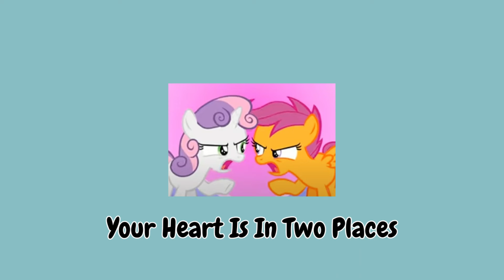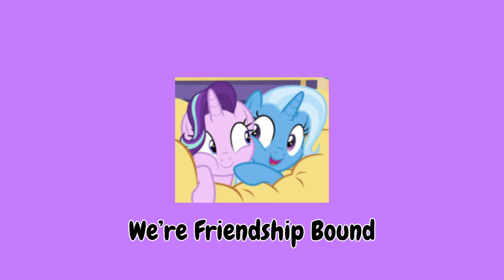Underrated My Little Pony Songs : Playlist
Enjoy this playlist of seriously underrated My Little Pony songs!

Chapters:
0:00 - Giggle At The Ghostly
1:11 - Becoming Popular
3:02 - Ballad Of The Crystal Ponies
4:39 - The Success Song
5:38 - Generosity
8:06 - Glass of Water
10:01 - Pinkie's Lament
12:29 - In Our Town
14:52 - Make This Castle A Home
17:22 - Rules of Rarity
20:49 - Say Goodbye To The Holiday
22:59 - Pinkie's Present
24:43 - Can I Do It On My Own
26:51 - Its Gonna Work
29:21 - A Changeling Can Change
31:48 - Best Friends Until The End Of Time
33:47 - Blank Flanks Forever
36:10 - Your Heart Is In Two Places
38:21 - We're Friendship Bound
40:19 - Lotta Little Things

Comment if you'd like to see more playlists or just what you want to see next.